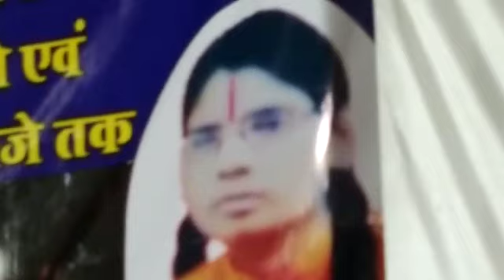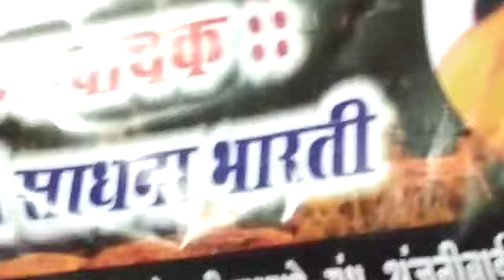मत कर तू अभिमान।ramkatha sadhna bharti।।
मत कर तू अभिमान।ramkatha sadhna bharti।ramkatha sadhna bharti channel ko subscribe kare Shri ramkatha,sadhna bharti,best गायक मुकेश यदुवंशी, काहे तेरी अखियों में पानी , best song, devotional song,ramkatha sadhna bharti, pravachan Shri ram#ramkathasadhnabharti